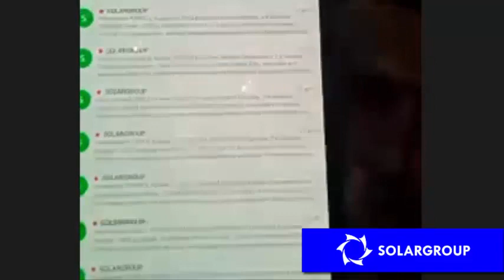Webinaire du 14 12 2020 avec Pavel Schadsky chef du département partenariat de SOLARGROUP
Replay du Webinaire Solargroup du 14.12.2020 avec Pavel SCHADSKY.
Orateur de la diffusion - Gilles WEBER, Partenaire National France, Côte d'Ivoire, Sénégal, Bénin et Togo.
Invité Pavel SCHADSKY - responsable du département de développement du réseau de partenariat SOLARGROUP.
Il parle des possibilités du programme de partenariat et de la façon de gagner de l'argent immédiatement avec le projet.
En visionnant ce replay vous aurez les dernières nouvelles du projet du dirigeant en personnes de SOLARGROUP et obtiendrez des réponses aux questions.
Comment obtenir dès à présent un revenu supplémentaire sur les investissements ?
Que faut-il pour gagner dignement sur les activités de partenariat ?
Quelles sont les possibilités de travail offertes aux partenaires ?
Le webinaire sera utile à ceux qui souhaitent que les activités de partenariat SOLARGROUP deviennent une source de revenus supplémentaires ou de base.